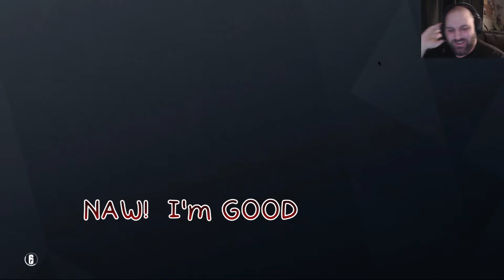I heard it was actually a REALLY good flick though.